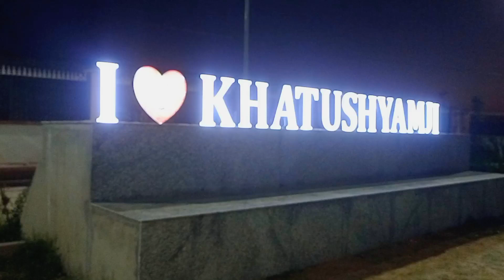Delhi to Khatu Shyam by Bus | Delhi se Khatu Shyam yatra| खाटू श्याम यात्रा कैसे शुरू करें ?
सभी दोस्तों को राधे-राधे जय श्री कृष्णा
आप सभी का स्वागत है हमारे यूट्यूब चैनल

khatu shyam
shyam bhajan
khatu shyam mela
live khatu shyam bhajan
2023 khatu shyam bhajan
khatu shyam bhajan 2021
latest shyam bhaijan